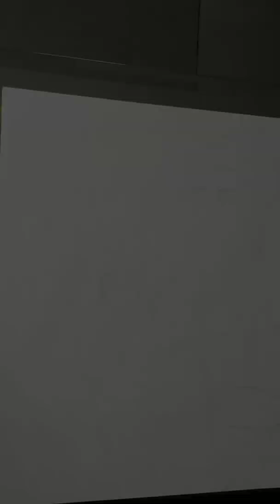beautiful " Shivaji Maharaj sketch" please subscribe my Chanel